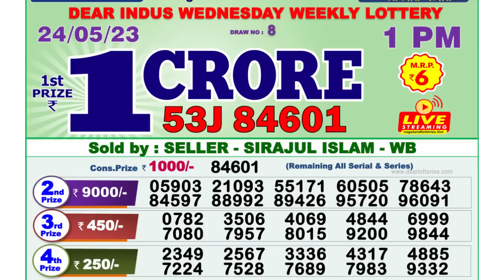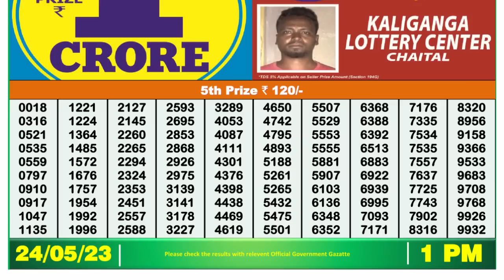🔴 Lottery Sambad Live 01:00pm 24/05/2023 Morning Nagaland State Dear Lottery Result Pdf Download